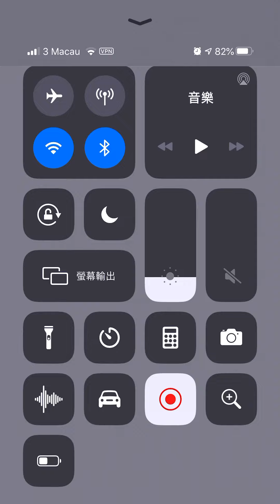(Angry birds dream blast) Level 6900 gameplay, subscribe for latest update!